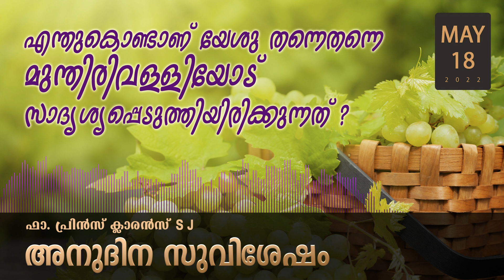Jesus the True Vine l May18 I Daily Gospel Reflection l Malayalam Talk I Fr. Prince Clarence SJ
Daily Gospel Reflection in Malayalam by Fr. Prince Clarence SJ | Malayalam Talk | അനുദിന സുവിശേഷം - May 18, 2022 -
 John 15:1-8

Each day we bring you reflections on the Gospel readings to help you connect with God in your life. Join us in our daily Gospel Reflection where we reflect, ponder, and pray together inspired by today's Gospel.

At present Fr. Prince Clarence  S.J. is the director of the Kerala AICUF.

John 15:1-8

Jesus the True Vine
1 “I am the true vine, and my Father is the vinegrower.
2 He removes every branch in me that bears no fruit. Every branch that bears fruit he prunes[a] to make it bear more fruit.
3 You have already been cleansed[b] by the word that I have spoken to you.
4 Abide in me as I abide in you. Just as the branch cannot bear fruit by itself unless it abides in the vine, neither can you unless you abide in me.
5 I am the vine, you are the branches. Those who abide in me and I in them bear much fruit, because apart from me you can do nothing.
6 Whoever does not abide in me is thrown away like a branch and withers; such branches are gathered, thrown into the fire, and burned.
7 If you abide in me, and my words abide in you, ask for whatever you wish, and it will be done for you.
8 My Father is glorified by this, that you bear much fruit and become[c] my disciples.

Lyrics : Dr. Elizabeth Babu
Composition : Denilo Dennis
Nithya Mammen
Music Programming : Demino Dennis
Guitars : Alex Mathew
Flute : Jijin Raj
Violin : Francis Xavier
Rhythm : Godwin Roshan
Tabala : Joshy Jacob
Mix & Master : Sijin Varghese
D-Music

MORE FROM LUMINOUS RADIO